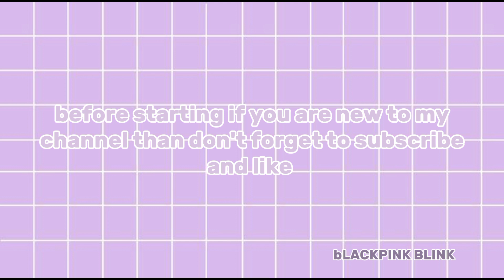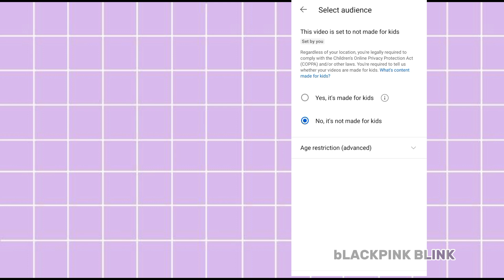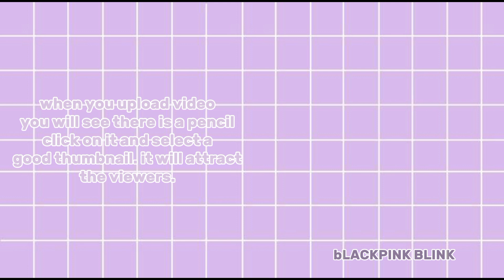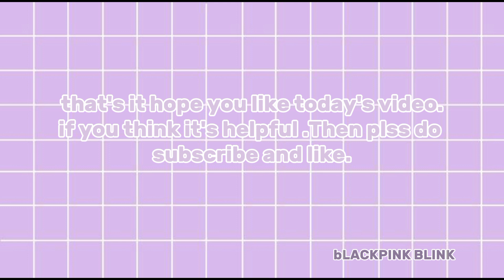how to get sub and view as a ktuber||10 tips|| subscribe